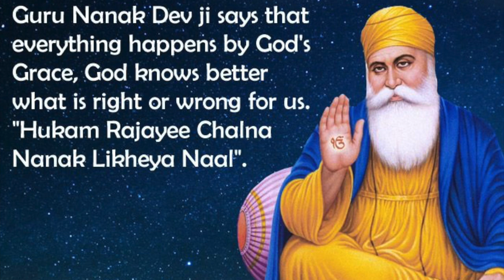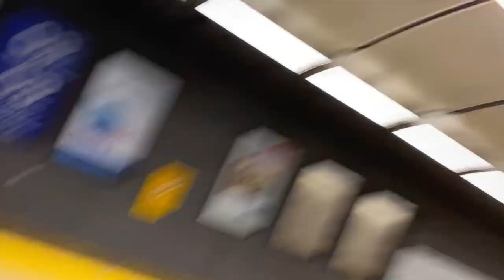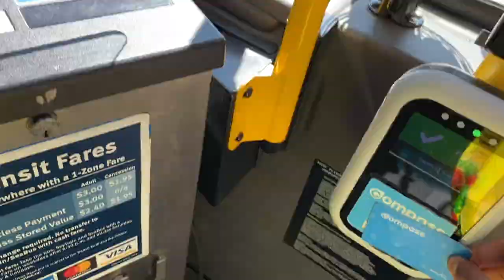GURUDWARA IN CANADA | INDIANS IN CANADA || KHALSA DIWAN SOCIETY VANCOUVER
One place that brings calmness in lives, one place that pauses the hurdles in life and eventually makes them fade away. One place where we meet ourselves.

There are many gurdwaras in Surrey but one in Vancouver and which is the best place to be. Indeed, we can find calmness and get blessings from Babaji. All the people no matter their age, gender, or religion are welcomed and it is a blissful feeling to see all the cultures under one roof and getting blessings from God.

It is on Ross Street, Vancouver ( Khalsa Diwan Society).

SOME OF MY OTHER VLOGS -